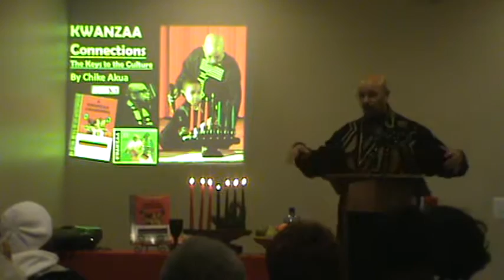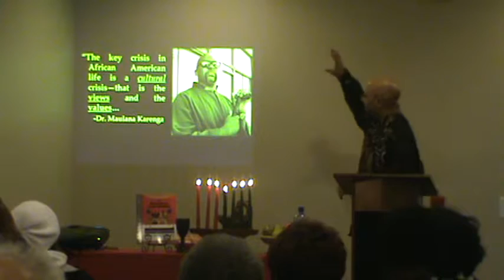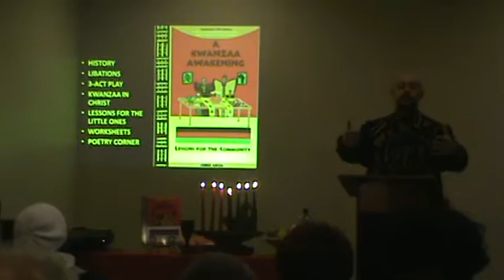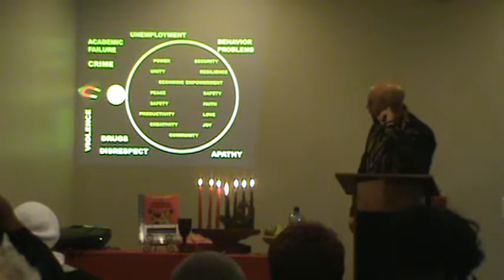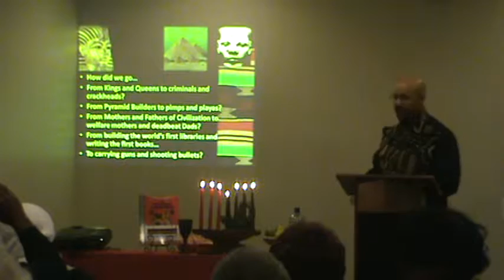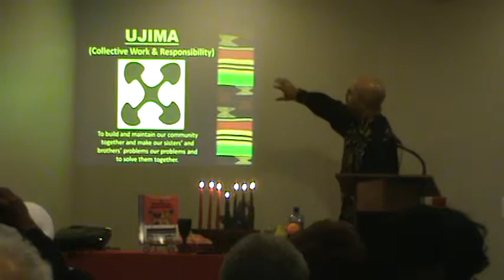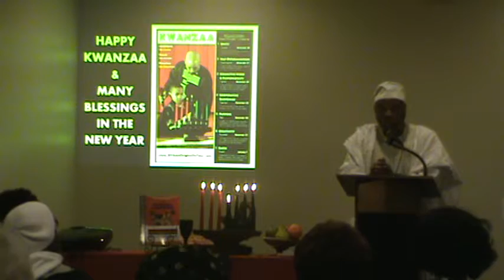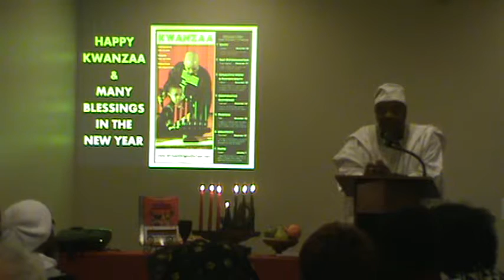CHIKE AKUA-KWANZAA@ASANTE INSTITUTE IN PHILLY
Award-Winning Educator, Author and International Speaker, Chike Akua presents an overview of Kwanzaa, its history, purpose and principles at the historic Asante Institute in Philadelphia.